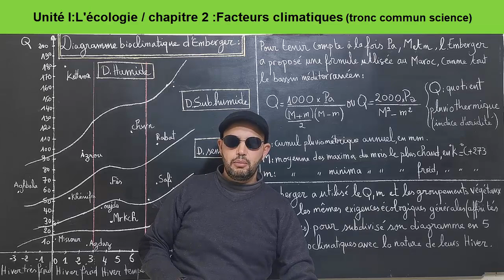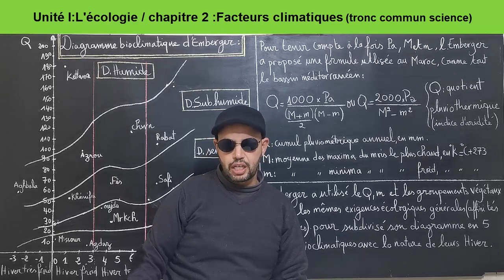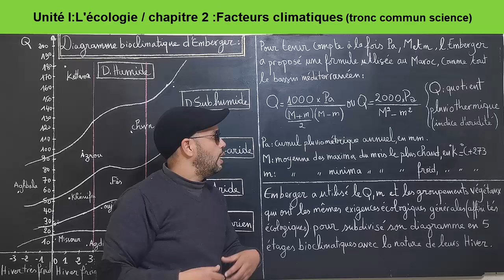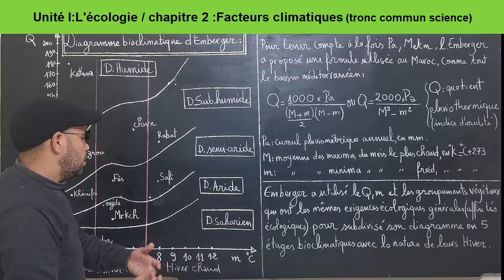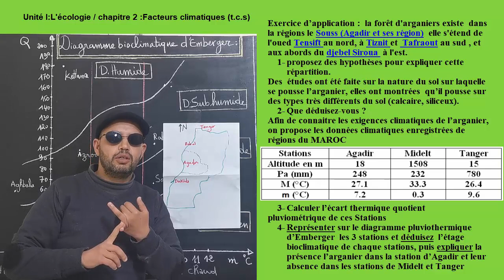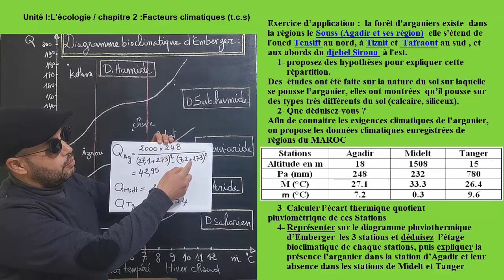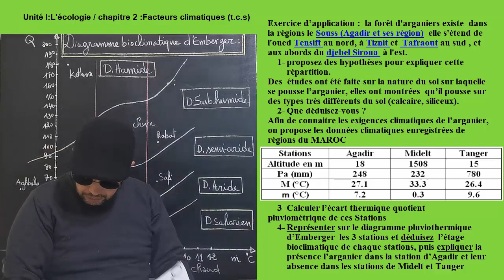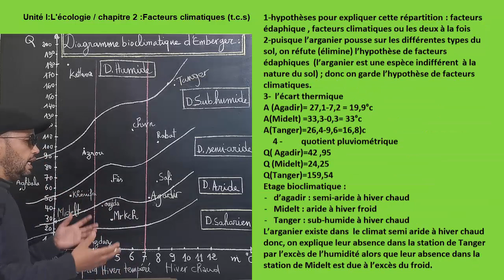exercice diagramme d'emberger SVT tronc communبالفرنسية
svt de tronc commun
diagramme bioclimatique d'Emberger
الأخطوط الحيمناخي ل'Emberger
chapitre :facteurs climatiques
درس :العوامل المناخية
unité : écologie
وحدة: علم البيئة